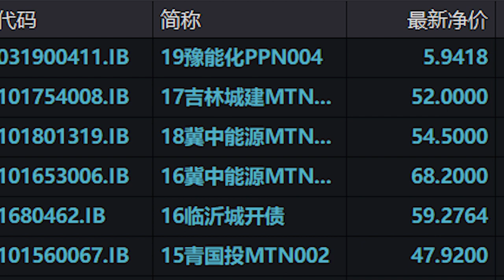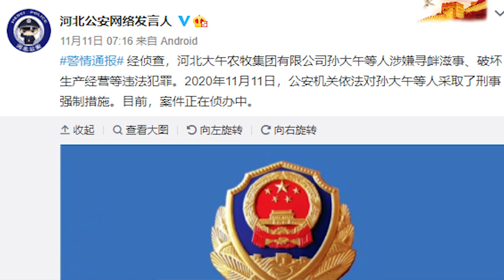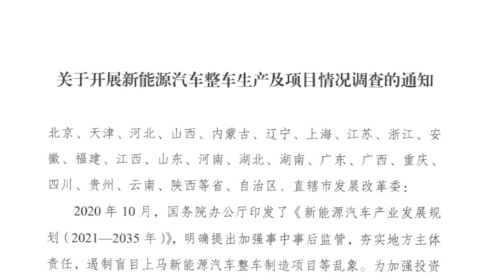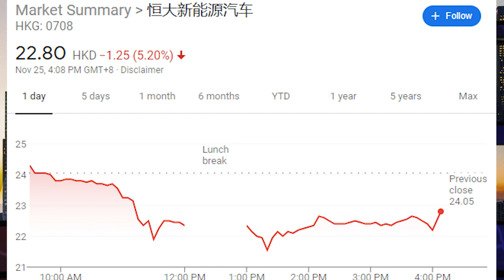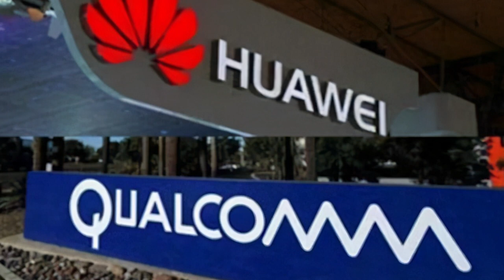永煤债还债方案终获通过！刘鹤重磅发文，承诺不锁国；孙大午全家连坐，妻子儿媳均被拘；发改委突然摸底新能源车！恒大宝能遭点名，股价大跌；华为重启4G手机，能否起死回生？丨中国财经（辛枫：20201125）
主播：辛枫
今天的主要内容有：
- 永煤债还债方案终获通过！信用债市场反应两极分化
- 刘鹤重磅发文，承诺不锁国；
- 孙大午全家连坐，妻子儿媳均被拘；
- 发改委突然摸底新能源车！恒大宝能遭点名，股价大跌；
- 华为重启4G手机，能否起死回生？